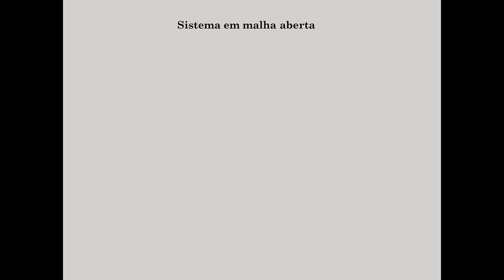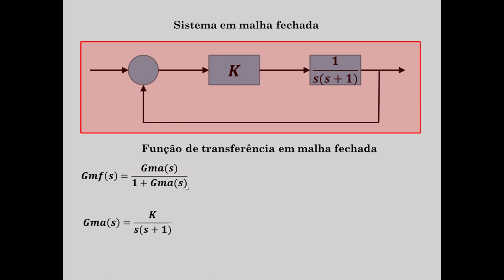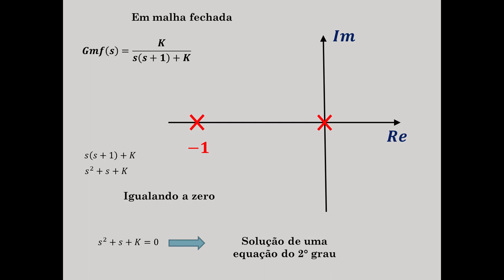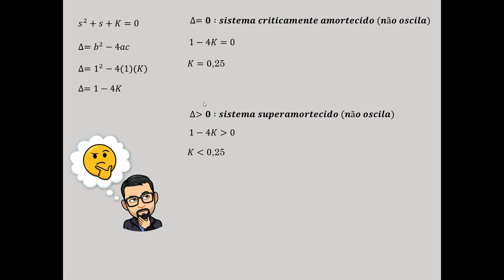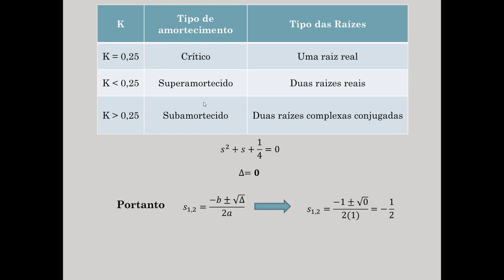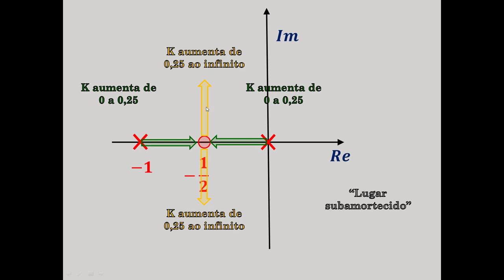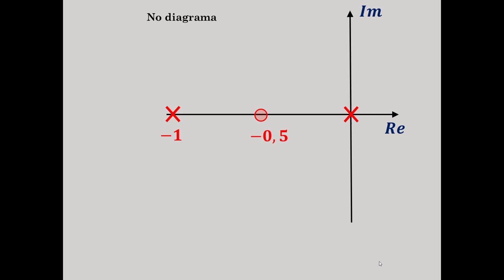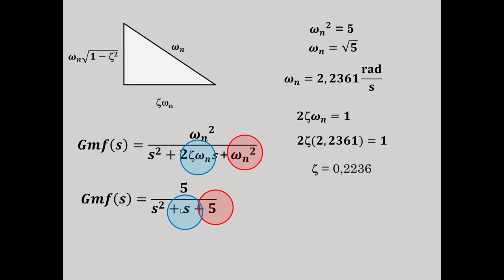Como construir o Lugar das Raízes de sistemas de controle Sistema de segunda ordem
Sistemas de controle Como construir o Lugar das Raízes de um sistema de controle

Neste vídeo apresento como determinar os pólos de malha aberta à partir de uma função de transferência. Faço a demonstração de qual o procedimento inicial para a construção de um diagrama de lugar das raízes de um sistema de controle. Apresento como determinar os pólos de malha fechada à partir de uma função de transferência de um sistema.Determina qual é o valor de ganho para o sistema começar a oscilar e dá início à construção do diagrama do lugar das raízes. Apresento também a construção do diagrama do lugar das raízes na obtenção do ganho do sistema em malha fechada. Mostra as diferenças entre os tipos de amortecimento de um sistema. E finalizo a a construção do diagrama de lugar das raízes de um sistema de controle e aborda os conceitos principais utilizados.